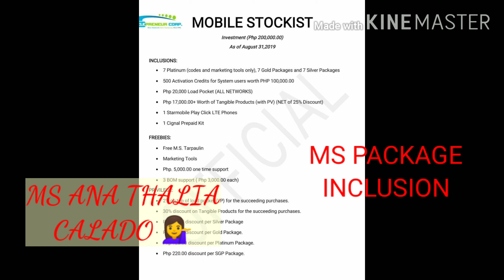Meet my First Mobile Stockist#200KiNVESTMENT#TPC